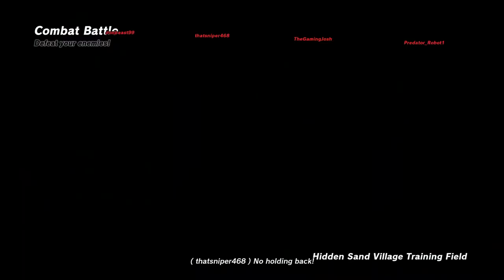Naruto to Boruto: Shinobi Strikers Beta test ver.2 #6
Combat Battle